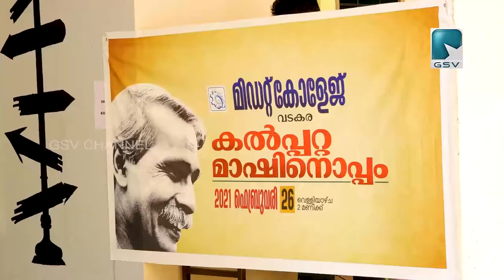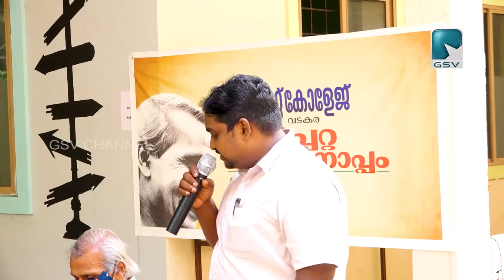വടകര മിഡറ്റ് കോളേജ് കയ്യെഴുത്തു മാസിക, ഡിജിറ്റൽ മാഗസിൻ പ്രകാശനം